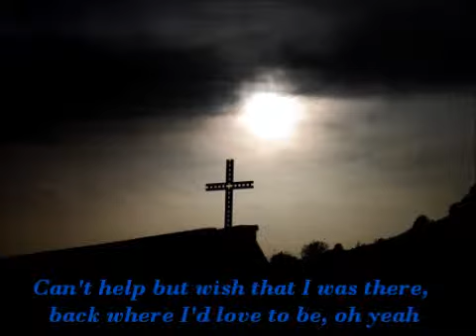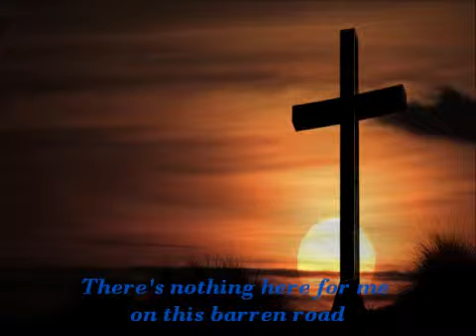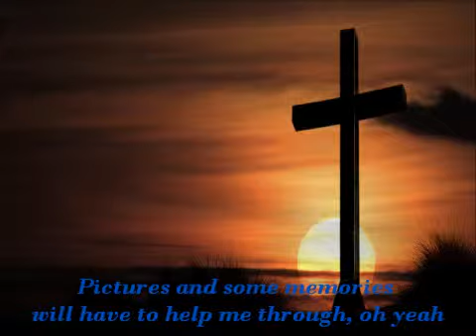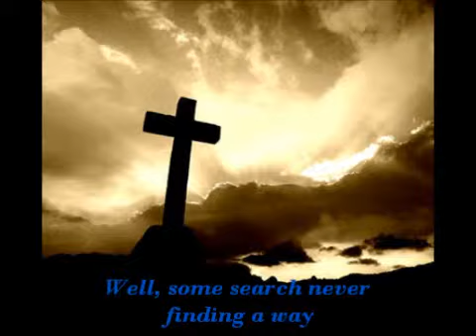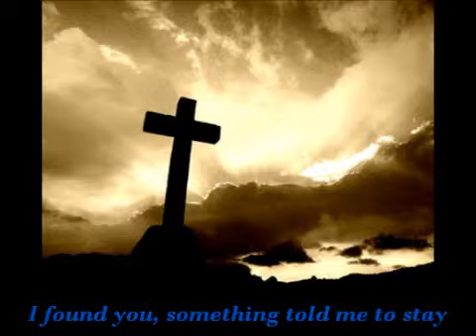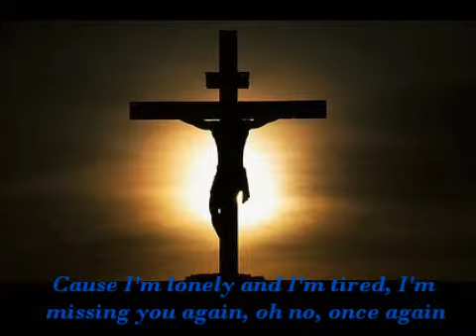Dear God by Avenged Sevenfold with lyrics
Title: Dear God

Directed by: Elmar Manuel